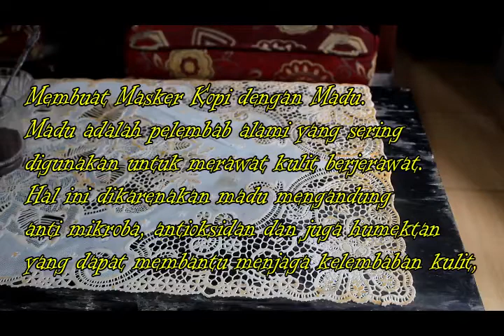CARA Membuat Masker Kopi dengan Madu MUJARAB BANGAT